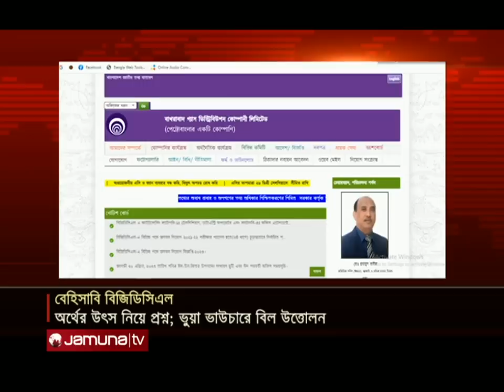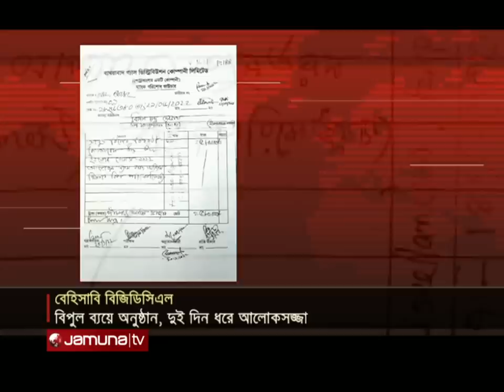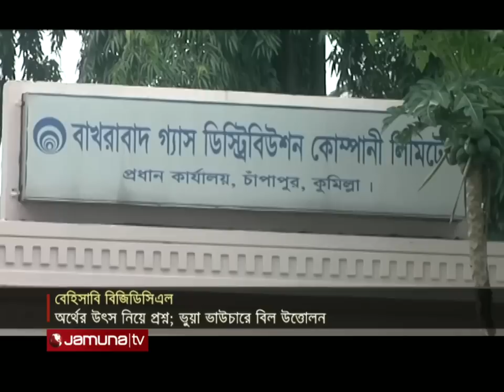দেশে বিদ্যুৎ সংকট; জৌলুস দেখালো বিজিডিসিএল! | Cumilla BGDCL Anniversary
গ্রাহক সন্তুষ্টি তলানীতে অথচ জাকজমকে বেহিসাবি। এমনই অবস্থা কুমিল্লায় বাখরাবাদ গ্যাস ডিস্ট্রিবিউশন কোম্পানি লিমিটেড-বিজিডিসিএল'র। ৪৩তম প্রতিষ্ঠাবার্ষিকী উপলক্ষ্যে জৌলুস দেখালো প্রতিষ্ঠানটি। শত শত অতিথি, দুই দিন ধরে আলোকসজ্জা, খাবার, গান বাজনা- কোন কিছু্রই কমতি ছিল না। স্থানীয়রা বলছে, বিদ্যুৎ সংকটের কারণে যেখানে লোডশেডিং চলছে, সেখানে এমন আয়োজন অপচয় আর অপব্যয়ের উৎকৃষ্ট উদাহরণ। এই ধরণের অনুষ্ঠান আয়োজনে টাকার উৎস আর খরচের উদ্দেশ্য তদন্তের দাবি জানিয়েছেন বিশিষ্টজনেরা।